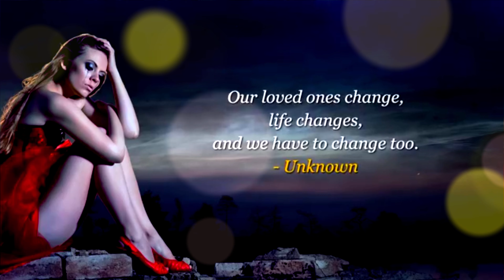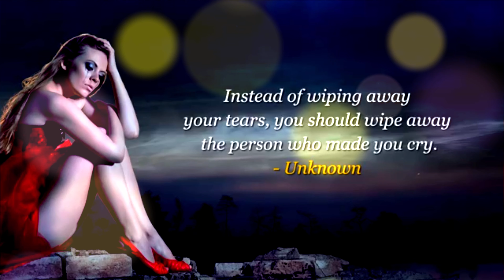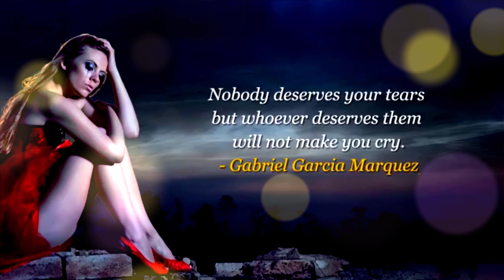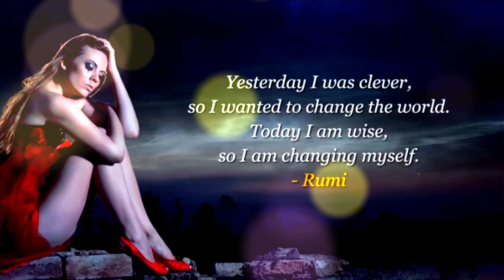Aawargi (High Quality 4K Heart Touching Songs)